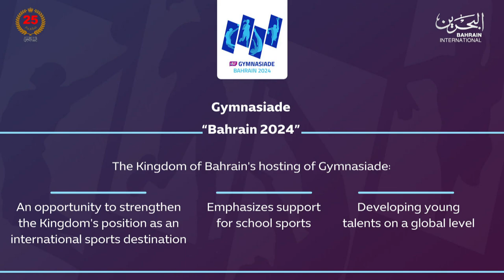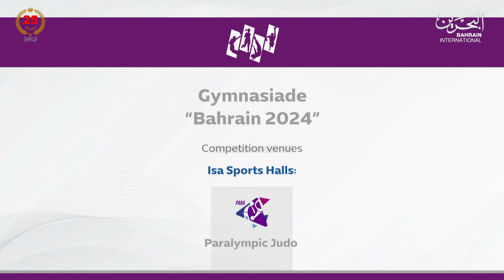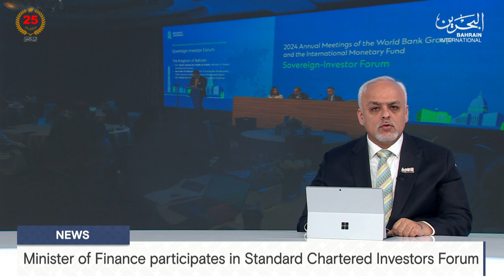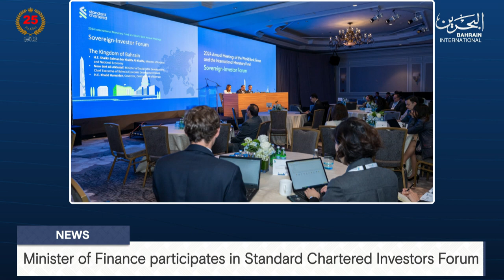BAHRAIN NEWS CENTER : ENGLISH NEWS 25-10-2024